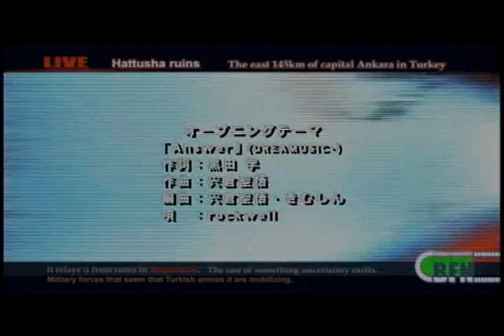GR - GIANT ROBO / Qubit:03 "Crash" 1/3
Dedicated to the memory of Mr.Mitsuteru Yokoyama.

"Softgarage" proudly and officially provides the first three episodes of "GR -GIANT ROBO-" through YouTube!

That magnificent Iron robot has come back with a brand new look!
With the original author, Mr.Mitsuteru Yokoyama's last wish on their mind,
the giant robots fight each other with all their strength and power!
When Japanese people were fascinated with monster movies forty years ago,
there was a Robot's Manga that fascinated many children.

The Manga is "GIANT ROBO" written by Mr. Mitsuteru Yokoyama.

As soon as the Manga to appear serially in a magazine
"Weekly Shonen Sunday (published by Shougakukan)" from May 1967,
it gained a wide popularity.

It was made as the live-action of the TV series with special effects a half year later,
and the drama was a huge hit.

The original video animation, "GIANT ROBO the animation the day the earth stood still"
was released in 1992.

Now it is 2007- new century came, and many people were waiting for the revival of Giant Robo,
the monumental work of the robot animation which many people still remember
as if Giant Robo eternally remembered Daisaku Kusama from his voice recognition.

To leave this name in the world forever,
the new animated version "GIANT ROBO" was launched !